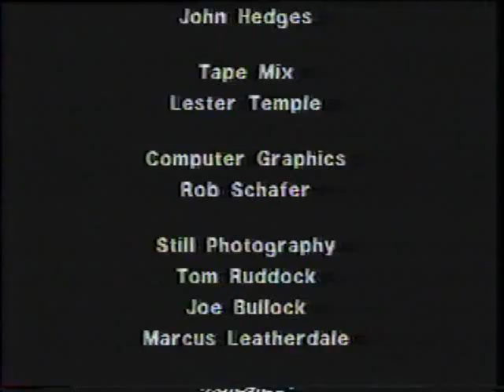Lisa - Invisible music video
Disco queen Lisa's 1984 music video for "Invisible."
Created by Lisa, Denise Gallant and Rob Schafer.